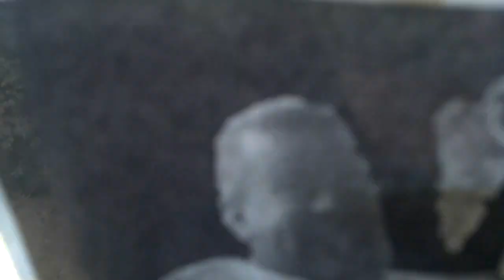Steve needed a new office warming gift...prank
Nude pic of a superimposed steve to welcome him to his new office!